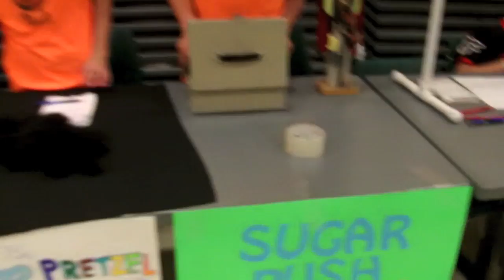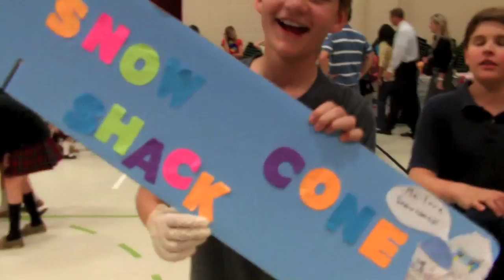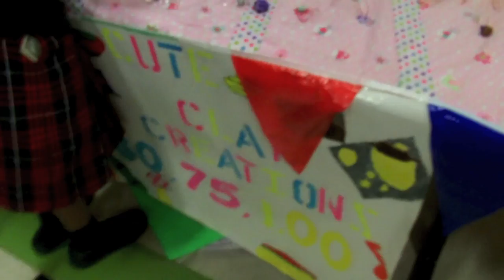6th Grade Entrepreneur Fair 2013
6th grade students at St. Rita School in Solon, OH, designed, created, advertised, marketed and sold their inventions and products to approximately 500 kids and family members and the general public